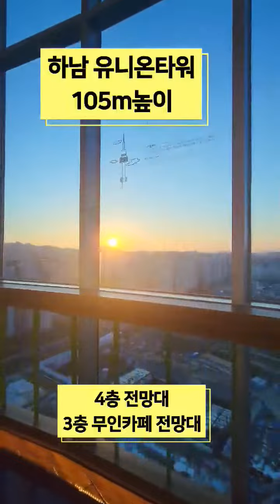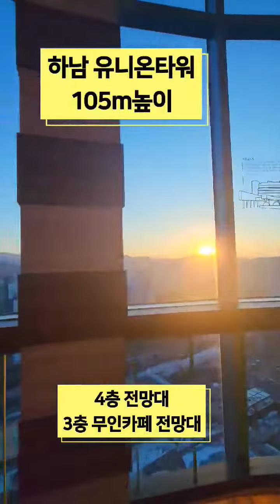경기도 일몰명소 하남 가볼만한곳 하남스타필드가 보이는 하남유니온타워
경기도 일몰 명소 하남 가볼만한곳 유니온 타워

1, 하남 가볼만한곳 유니온 타워 전망대 105미터 높이

2, 경기도 실내 가볼만한곳 서울근교 일몰명소

3, 하남 유니온타워 주차장